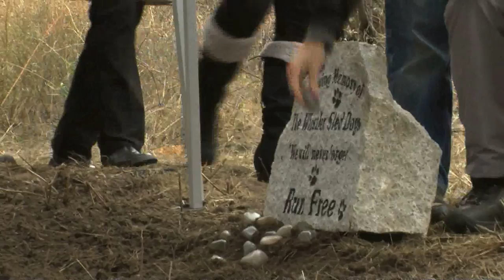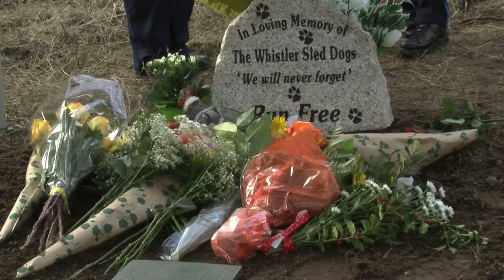Remembering the Whistler sled dogs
A ceremony was held on Friday, November 2 at the BC SPCA Pet Cemetery in Penticton, which has been chosen as the final resting place for the 56 Whistler sled dogs.